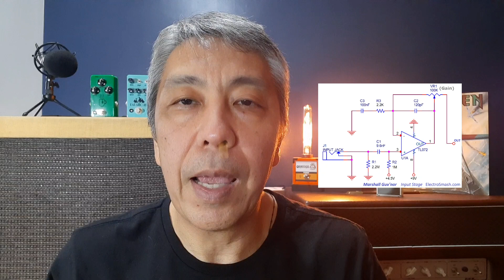A História do Pedal Marshall Guv'nor - O Primeiro Pedal Feito Pela Marshall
Quando falamos de Marshall, logo nos vem a imagem das pilhas de amplificadores despejando toneladas de distorções em nossos ouvidos, não ?
Mas hoje vou falar de algo que poucos associam à Marshall, Pedais de efeitos !
Apesar de Jim Marshall ter feito sua fama sobre os maravilhosos amplificadores, ele flertou sim com os pedais de efeitos.
Nesse episódio de momento de efeito vou contar a história do primeiro pedal da série apelidada de Black Box, o Marshal Guv’nor!